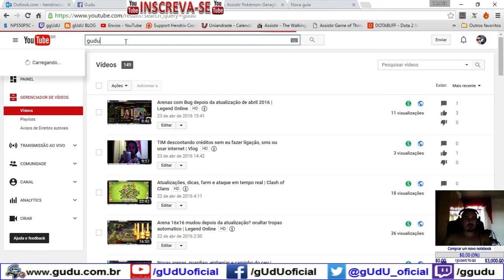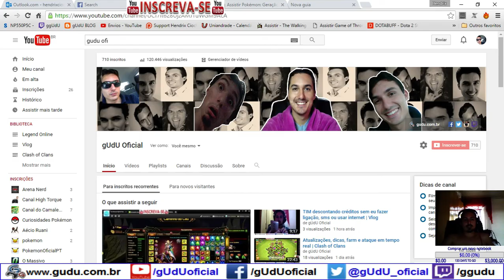Labirinto Abismo pisos 28 29 e 30 | Legend Online